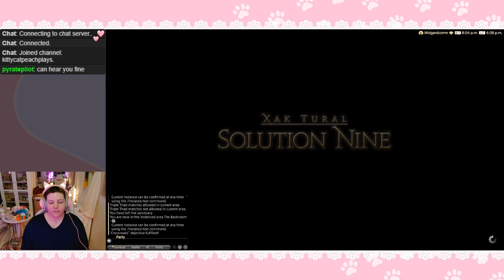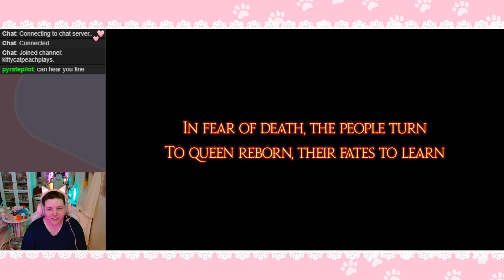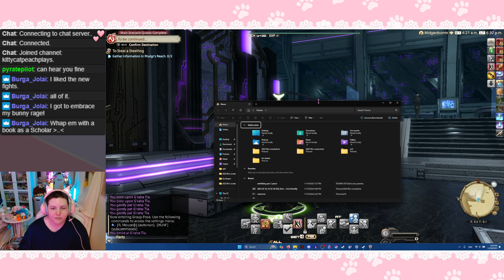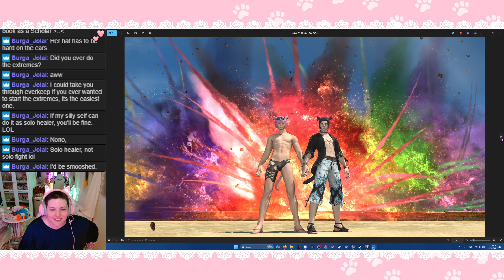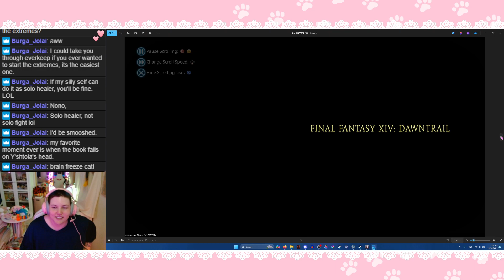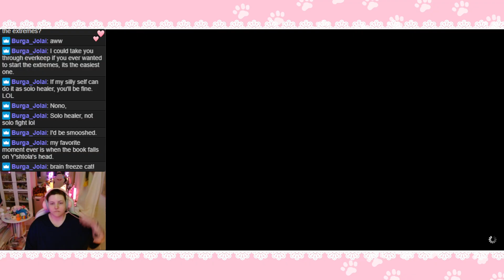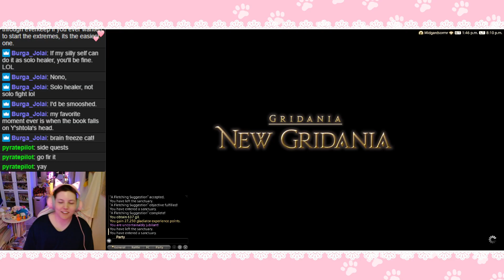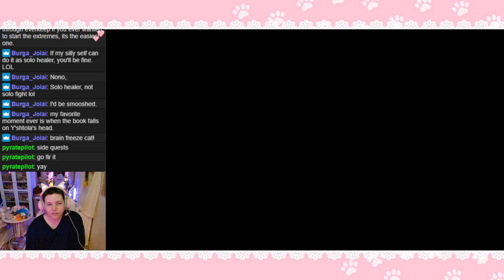FFXIV Post-Dawntrail | i did not watch yaoi...